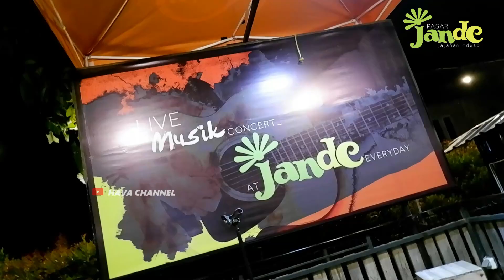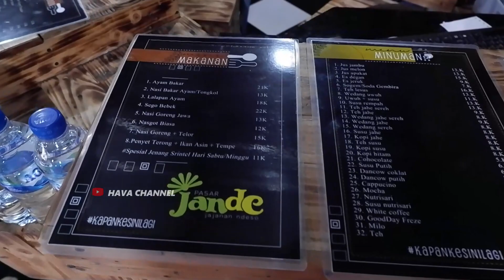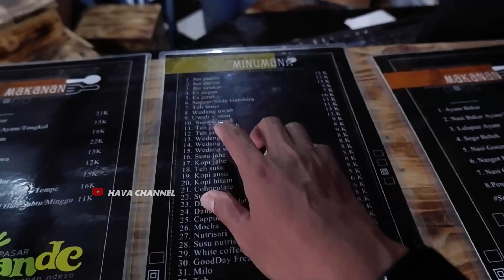Pasar Jajanan Ndeso JANDE | Wisata kuliner di Prigen dengan menu tradisional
Hai temen2 viewer...
Di video kali ini saya mengunjungi sebuah tempat wisata kuliner yang berada di dsun wonosalam desa candiwates kecamatan prigen kabupaten pasuruan. selain menyuguhkan menu tradisional atau jajanan ndeso, tempat nya juga enak banget buat santai di malam hari dan tentunya instragamable untuk kalian yang suka foto. jadi langsung saja simak videonya sampai selesai.
🎵 Track Info:
Title: Chill by Luke Bergs

Peralatan yang saya pakai :
Drone : DJI Mavic Mini
Miroles : Fujifilm X-A7
Action Kamera : GoPro Hero 8 Black
Stabilizer/Gimbal : Zhiyun Crane M2
Handphone : Redmi K20 Pro